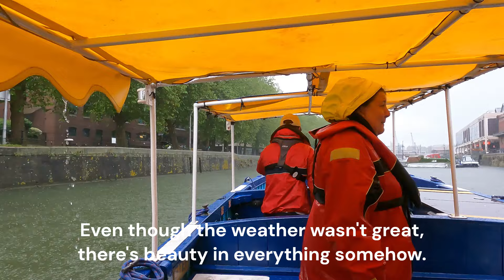Bristol One Day Tour, Clifton Suspension Bridge, Bristol City Tour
Bristol One Day Tour, Clifton Suspension Bridge, Bristol City Tour , Travel Vlog

england me ghumne ki jagah
bristol travel vlog
england travel vlog hindi
uk travel vlog in hindi